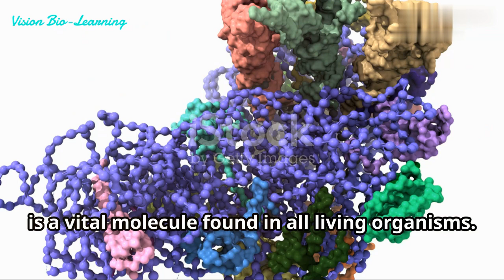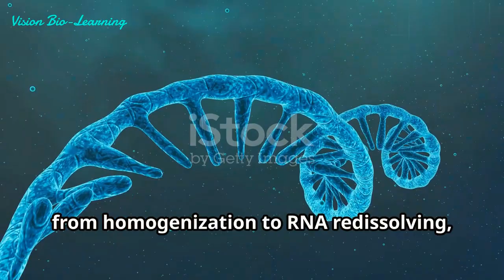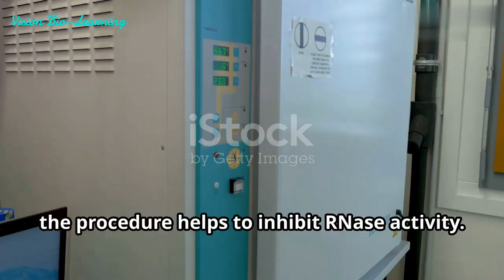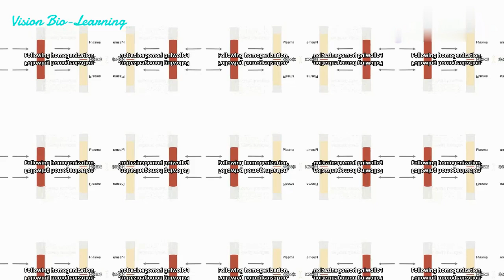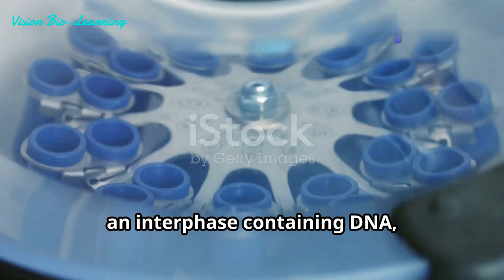Total RNA Extraction Using TRIzol Reagent Step by Step Guide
1. Isolation of RNA from small quantities of tissue (1 to 10 mg) or Cell (102 to 104) Samples: Add 800 µl of TRIZOL to the tissue or cells. Following
sample lysis, add chloroform and proceed with the phase separation as
described in step 2. Prior to precipitating the RNA with isopropyl alcohol,
add 5-10 •Ïg RNase-free glycogen (Cat. No 10814) as carrier to the
aqueous phase. To reduce viscosity, shear the genomic
2. DNA with 2 passes through a 26 gauge needle prior to chloroform
addition.
3. The glycogen remains in the aqueous phase and is co-precipitated with the
RNA. It does not inhibit first-strand synthesis at concentrations up to 4
mg/ml and does not inhibit PCR.
4. After homogenization and before addition of chloroform, samples can be
stored at -60 to -70°C for at least one month. The RNA precipitate (step 4,
RNA WASH) can be stored in 75% ethanol at 2 to 8°C for at least one
week, or at least one year at –5 to -20°C.
5. Table-top centrifuges that can attain a maximum of 2,600xg are suitable
for use in these protocols if the centrifugation time is increased to 30-60
minutes in steps 2 and 3.